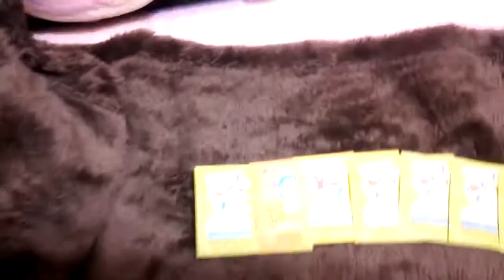ドラえもん フーセンガム ポイント集め part16 【あきねねちゃんねる】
着々と♪ ☆☆☆